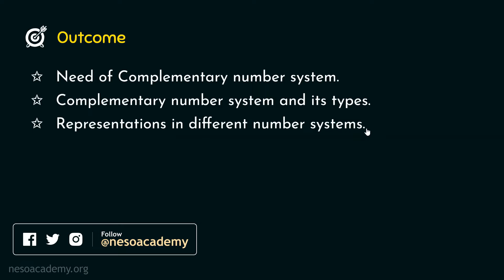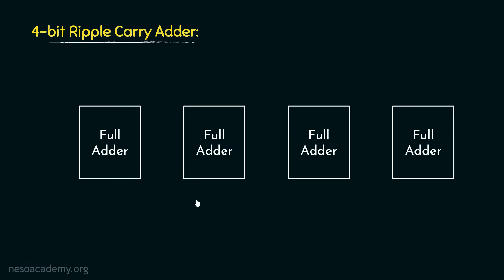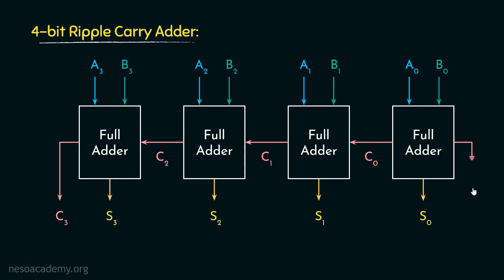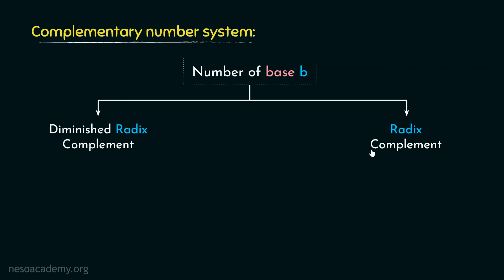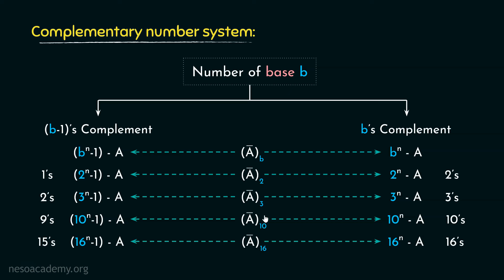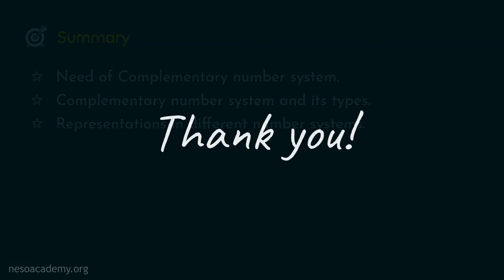Introduction to Complementary Number Systems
COA: Introduction to Complementary Number Systems
Topics Discussed:
1. Understanding the need for Complementary Number Systems.
2. Types of Complementary Number Systems.
3. Representations in different number systems.